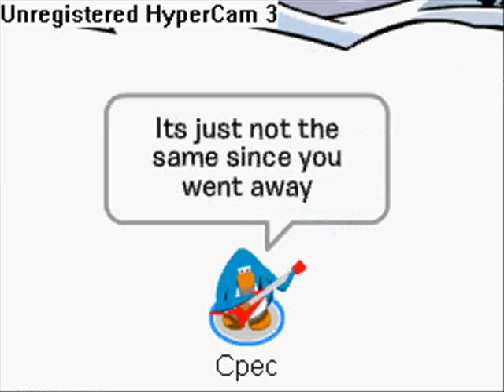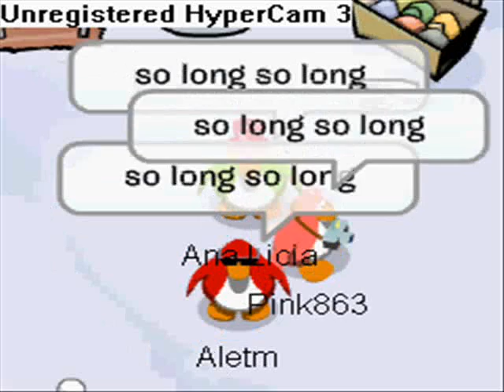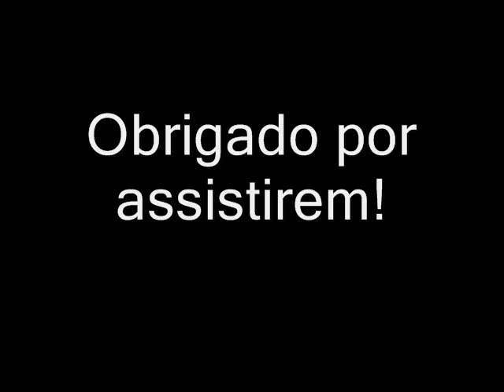Ohio Come back to Texas - Club Penguin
This is for that people who likes a good music :D Exclusive to the blog
Good Movie :D

Bom video :D